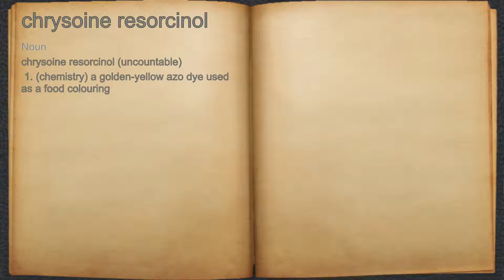What does chrysoine resorcinol mean?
A spoken definition of chrysoine resorcinol.

Intro Sound:
Typewriter - Tamskp